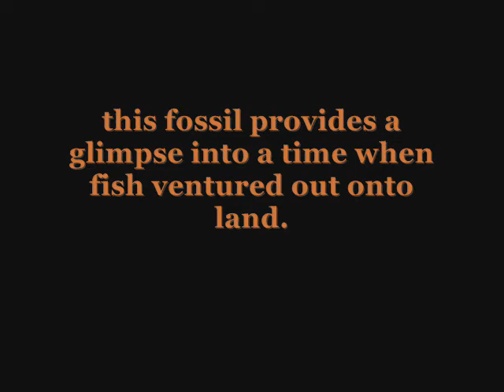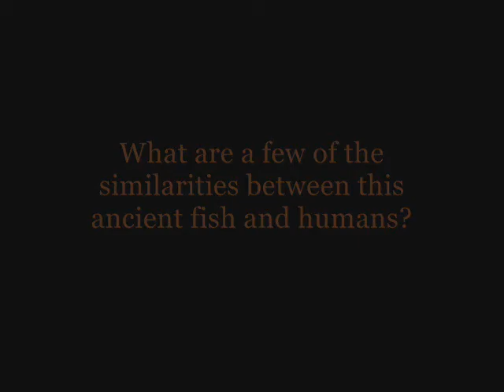Behind the scenes with Dr. Neil Shubin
Dr. Shubin was the Distinguished Lecturer for our 2011 Insights Lecture Series. Check out our exclusive interview with this world renowned paleontologist, evolutionary biologist, and author of "Your Inner Fish."